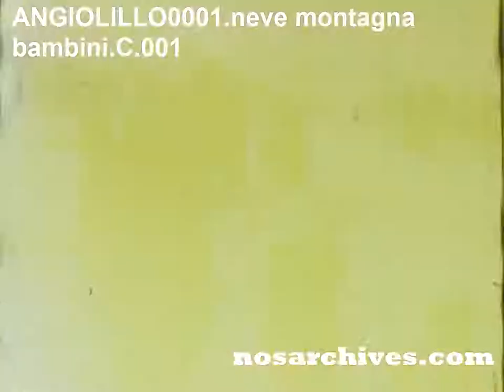ANGIOLILLO 1 11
Filmini di famiglia_neve_montagna